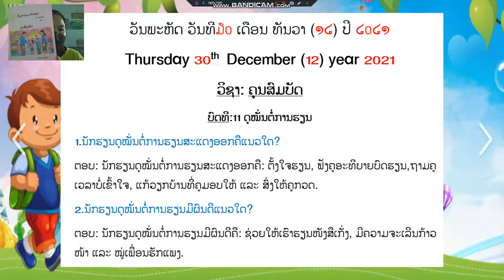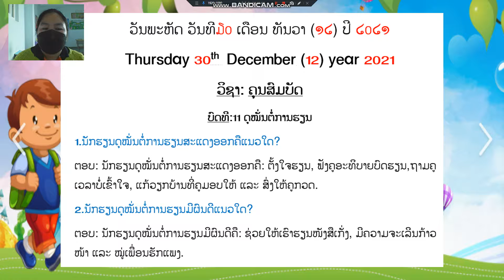ຄຸນສົມບັດ ປ 2 ບົດທີ11 ຄລິປ2 30 12 21